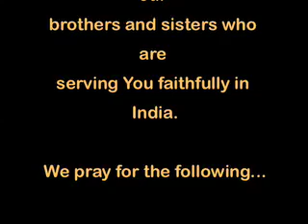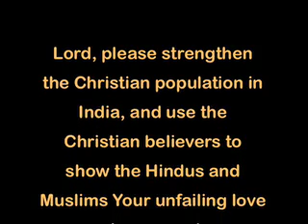Persecuted Christians in India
This is a video for the Voice of the Marytrs Persecution Blog for the week of January 10, 2008, regarding prayer needs for India.